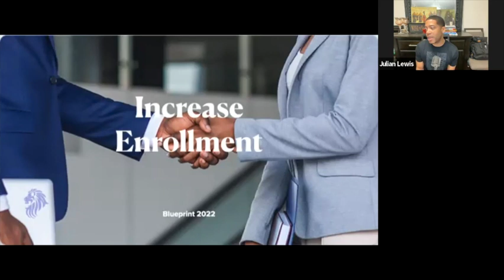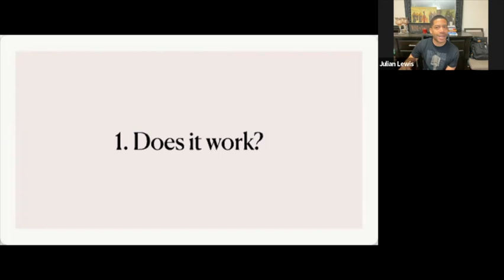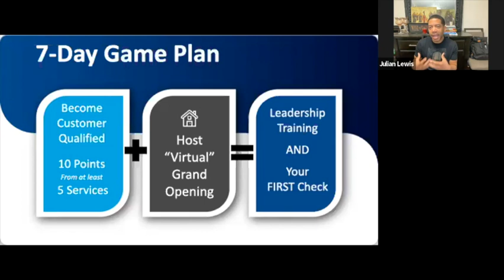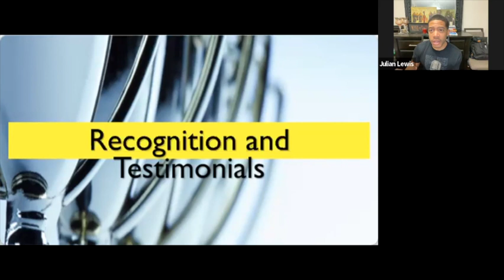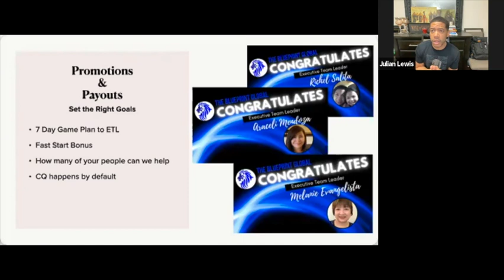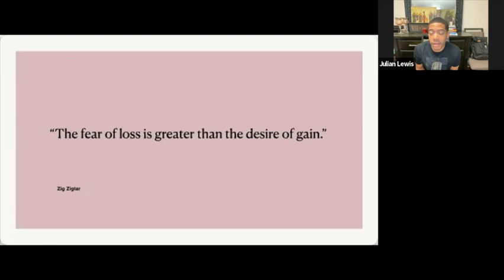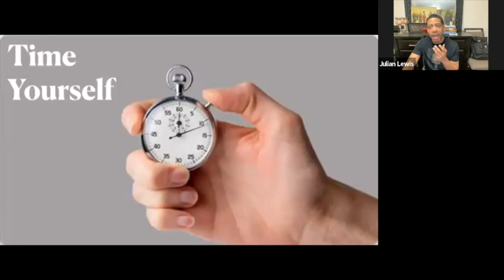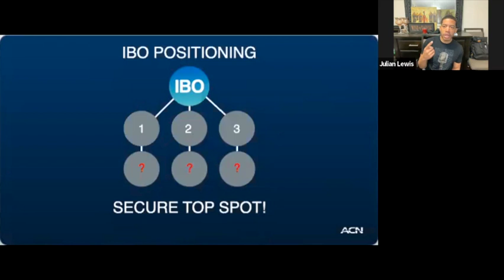Entrepreneur Julian Lewis lays out more of the Blueprint! (Jan 11)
Mr. Lewis discusses the Enrollment, Testimonials, and MORE!